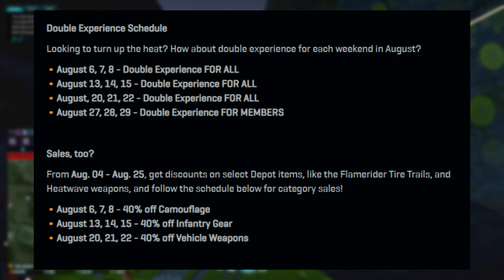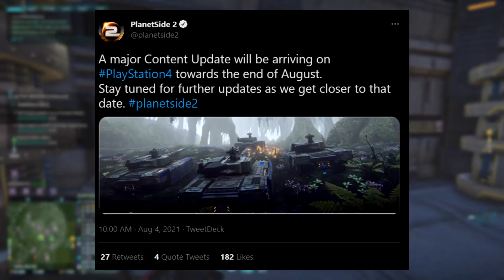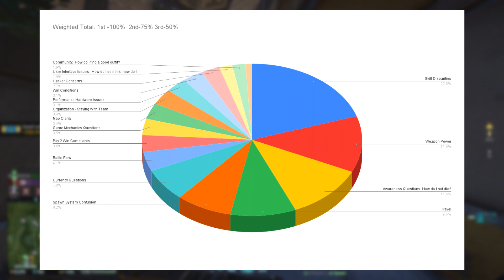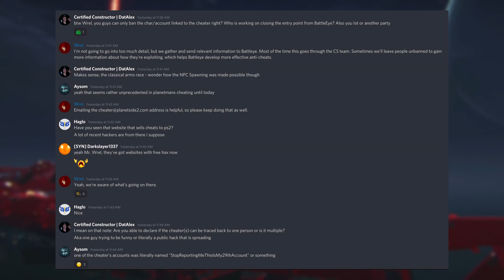MASSIVE DOUBLE XP EVENTS | SUMMER FUN SQUIRT GUNS! | MORE NPE EXPERIENCE POLLS in PLANETSIDE 2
Hello, I'm CMDRCyrious, thanks for stopping by soldier!  Stay awhile, let's chat in the canteen, and find glorious battles Planetside!

🔴 "If this is a Live Stream section" 🔴

Galactic Marine Raider Sub - We game in the Commander Helmet.
$10 or better dono - We game in the Commander Helmet.
Any sort of Sub - We game in the Viper Shades.
$5 or better dono - We game in the Viper Shades.
$3 should trigger Speech to Text if you add a message.

Galactic Marine Raider or Higher Subs will be featured in all videos.

►The Channel Points System◄

►2 points per five minutes watched. If you chatted during that time add 1 point.
►Follow or Sub - 20 points.
►Become a Member - 200 Points.
►Streamlabs Dono - 100 Points.

It has massive benefits for me, tons of perks for you, and you can get it for less than a buck!
If you need Logo's or emotes, purchase on Fiverr through my link.  My stuff was done by Kongvector
Epic Games Store Creator Code: CMDRCyrious
Browse with Brave, your internet surfing activities generate currency that is passed through to me!

►I really like your video, and want to share it on social media, but I don't want to steal your likes or karma if you posted it.◄

No!  Do not hesitate to share my content on any social media platform, from twitter to reddit.  I appreciate any exposure you are willing to create for me.  The internet points do not matter to me, I just appreciate the support in creating more traffic to my channel.

This is not updated regularly, it may be an old version.  I do not recommend using copy paste, as the file may change with patches and could cause crashes.  Just change the values in your file.

►How do you get the red dot on your screen, the kill popups, and the GLADOS Voice?◄
This video provides a tutorial on where to download the required components and how to set it up: WARNING! After DX11 patch you must enable BETA mode

►CMDRCyrious' Outfit◄
Put in an application there if you would like to join!

►Most of the music I use is from EVE.  You can find it on this website.  Primary credit is to Jon Halur.
►The Intro Music is Extra #4 from the Planetside 2 soundtrack.
►Some music is from Kinesthetics - Sound of Motion - Planetside.